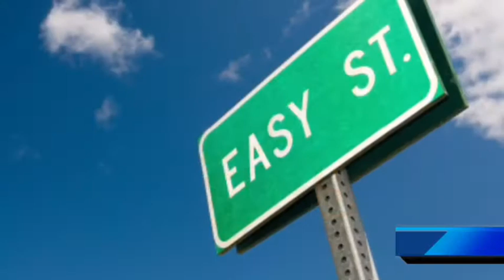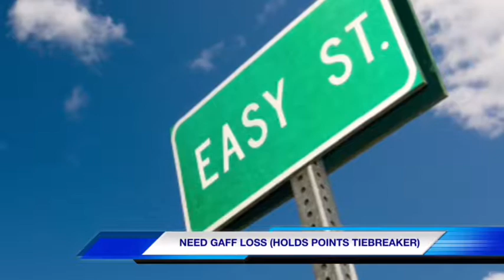PPL WEEK 13 PREVIEW PART 1